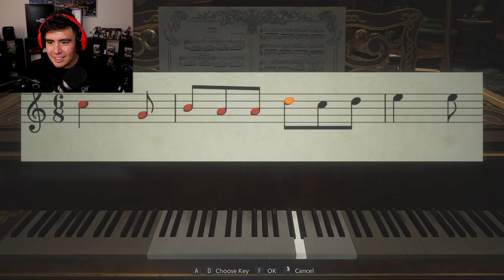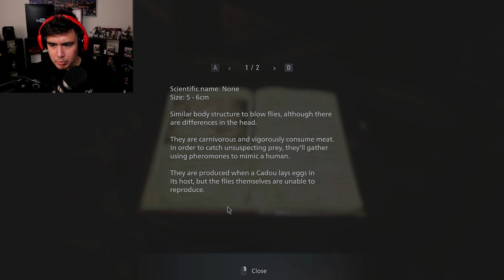LADY DUMPTRUCK WILL END YOU IF YOU'RE NOT RESPECTING WOMEN AT ALL TIMES | Resident Evil Village [2]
Lady DumpTruck hunts you down in Resident Evil Village Mr X style and she definitely doesn't like it when you don't respect women